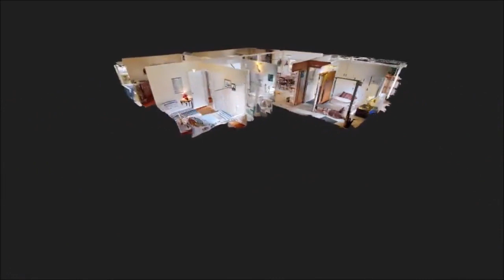16925 Tsonoqua Dr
Where the river meets the sea. Mile Beach views from this  1,100 sq. foot cottage in Port Renfrew's historic Beach Camp.  . Cottage has 3 bedrooms, 1 bathroom, kitchen, family room, wood stove and fireplace, large picture windows overlooking the water, and large sundecks. Set on a high bank above the water the cottages have unrivaled views out over the Port of San Juan and the beach. Make this your base for launching a variety of outdoor adventures or a spot of relaxation for you to recharge on the rugged west coast of Vancouver Island. Carport with covered patio is great for outdoor fun times. The San Juan river joins the Pacific ocean right outside your door. Access to oceanfront. Use as a vacation rental or full time living.